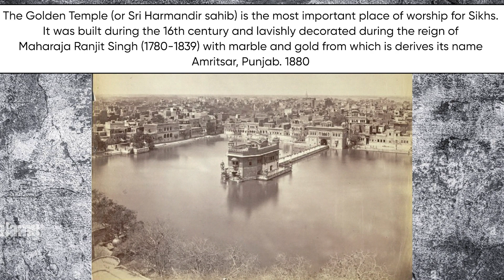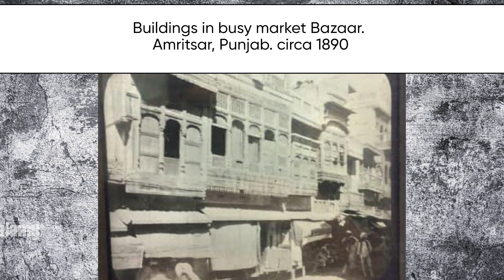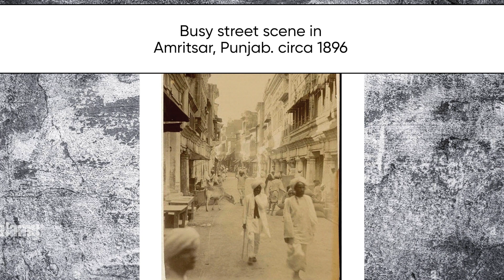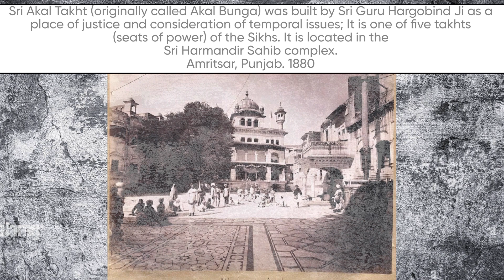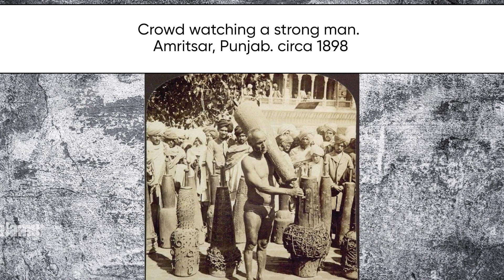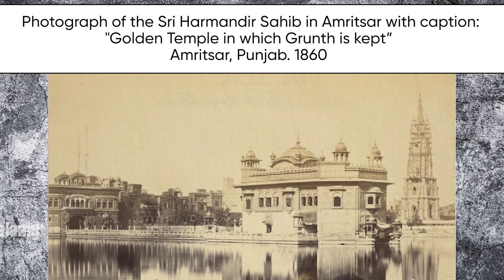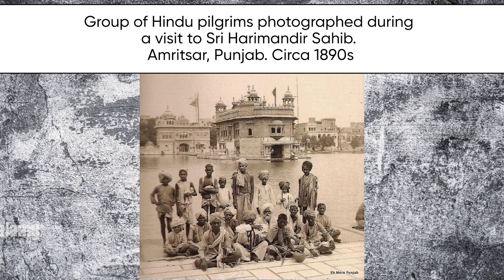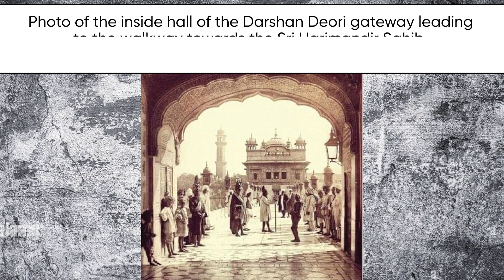AMRITSAR, PUNJAB 1849-1899: First 50 years after SIKH EMPIRE OF MAHARAJ RANJIT SINGH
AMRITSAR, PUNJAB: First 50 years after SIKH EMPIRE: 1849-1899

The Sikh Empire was a regional power based in the Punjab region of the Indian subcontinent. It existed from 1799, when Maharaja Ranjit Singh captured Lahore, to 1849, when it was annexed by the British East India Company in the Second Anglo-Sikh War.

It was forged on the foundations of the Khalsa from a collection of autonomous misls. At its peak in the 19th century, the empire extended from Gilgit and Tibet in the north to the deserts of Sindh in the south and from the Khyber Pass in the west to the Sutlej in the east as far as Oudh.

It was divided into four provinces: Lahore, which became the Sikh capital; Multan; Peshawar; and Kashmir from 1799 to 1849. Religiously diverse, with an estimated population of 4.5 million in 1831 (making it the 19th most populous country at the time), it was the last major region of the Indian subcontinent to be annexed by the British Empire.